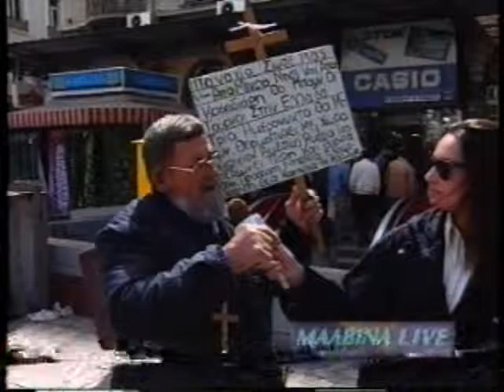ΜΑΛΒΙΝΑ LIVE 04/04/1996 Μέρος 1